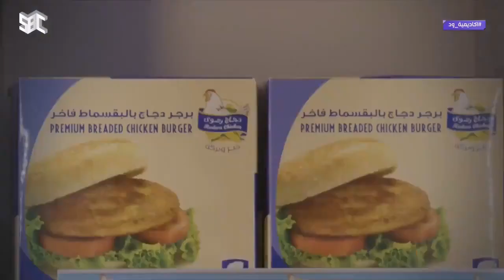برنامج أكاديمية_ود | الموسم الأول | الحلقة الرابعة والعشرون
برنامج طبخ يومي من الاحد الى الخميس تقدمه

تستضيف فيه أحد متابعيها الفعليين على وسائل التواصل الاجتماعي لتقوم الضيفة بإعداد الطبخة الرئيسية والمقبلات وحتى التقديم النهائي للأطباق وذلك بمساعدة الشيف على أن تقوم الشيف_ود في نهاية الحلقة بتذوق الطبخة وتقييمها وتقديم شهادة تكريم للمتابعة المحترفة

ترددات قناة
على قمر العرب سات HD
ARABSAT H 27500 5/6 F 12149
HD على قمر النايل سات
NILESAT H 27500 5/6 F 12284

SD على قمر العرب سات
ARABSAT V 27600 3/4 F 12015
SDعلى قمر النايل سات
NILESAT H 27500 3/4 F 12149